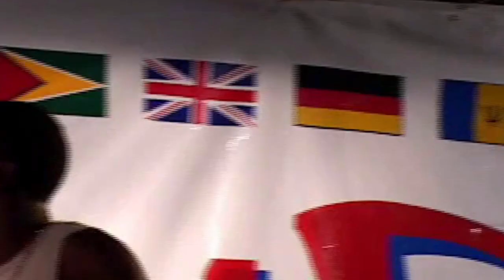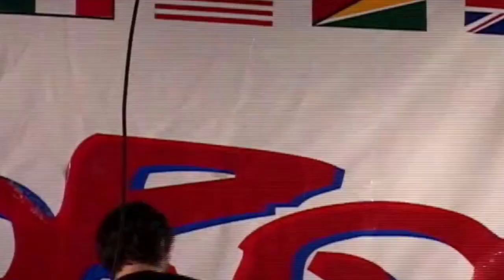Desert Storm Sound (@ World Clash First Round)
Desert Storm